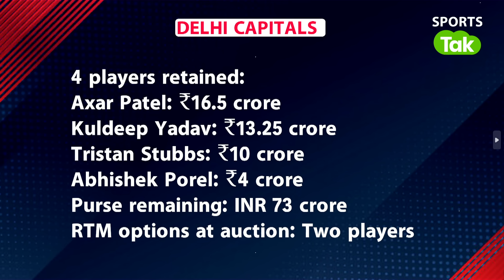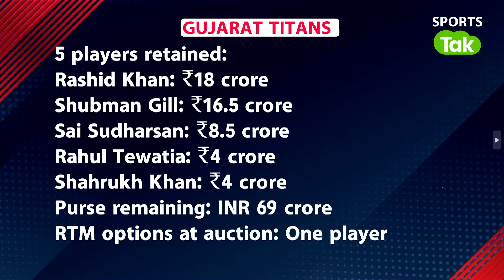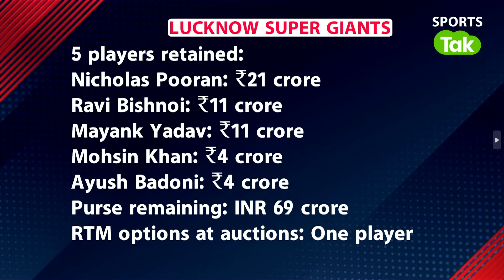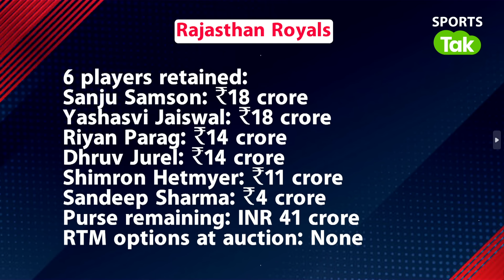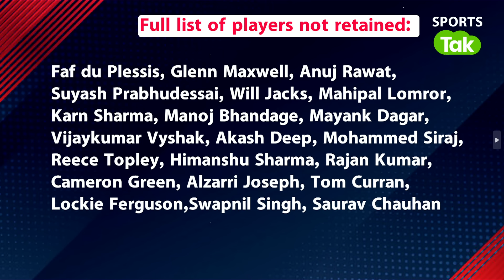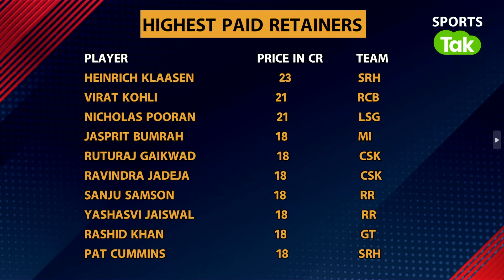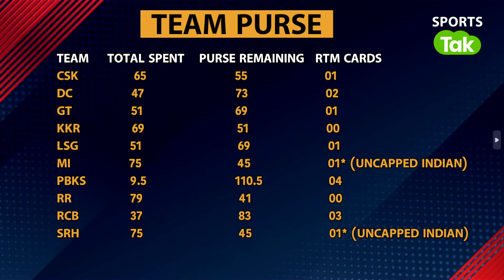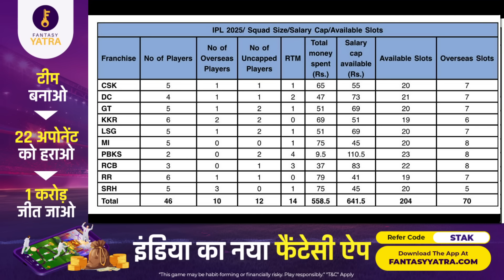IPL RETENTION RECAP:किस PLAYER की लगी LOTTERY, किस FRANCHISE ने AUCTION के लिए रखा सबसे ज्यादा PURSE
IPL 2025 RETENTION LIST: Full list of retained and released players by all 10 franchises ahead of mega auction

ipl
ipl retentions
rishabh pant
kl rahul
shreyas iyer
delhi capitals
rishabh pant leaves delhi
captain
ipl auction
ipl 2025
rohit sharma
virat kohli
Vikrant Gupta
Sports Tak
Sports Tak live
sports news
IPL RETENTIONS
IPL UPDATES
IPL 2025
IPL NEWS
RISHABH PANT
DELHI CAPITALS
KL RAHUL IN IPL
SHREYAS IYER
KKR
DELHI CAPITALS CAPTAIN
PANT
IPL AUCTION
IPL RETENTION
IPL
PANT IN IPL
RCB
PUNJAB KINGS IPL
IPL FRANCHISES
RETENTIONS LIST
IPL 2025 RETENTION LIST
MI RETENTION LIST